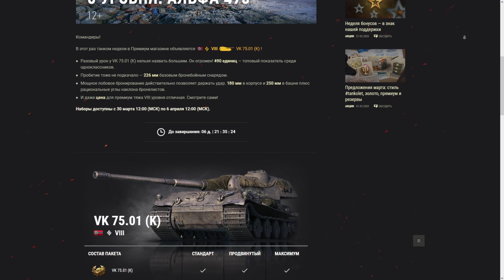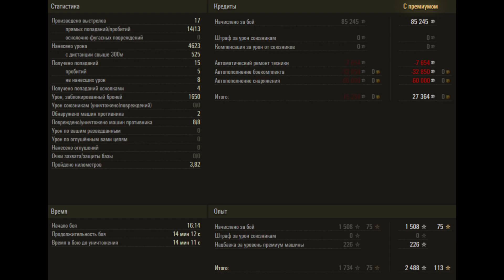VK 75.01 (K) - ПРЕМ ТАНК НЕДЕЛИ! World of Tanks!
Ребят, сегодня VK 75.01 (K) вышел в продажу в прем магазин. Поэтому, посмотрите мой гайд, ибо я покатал бои на вк 75 01 к и получалось  хорошо и плохо. Разберемся стоит или не стоит покупать данный танк.

ВСЕМ ДОБРА!)